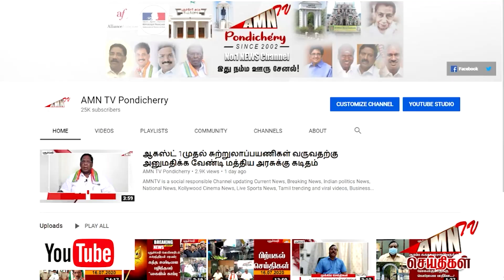அதிகாரிகள் எடுத்த அவசர முடிவு - காத்து வாங்கிய புதுவை மீன் வியாபாரம்